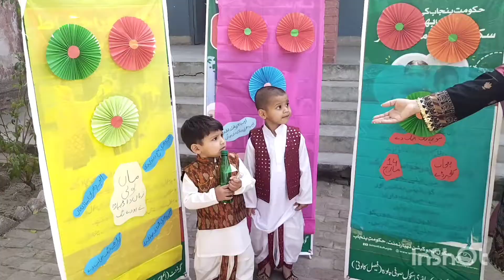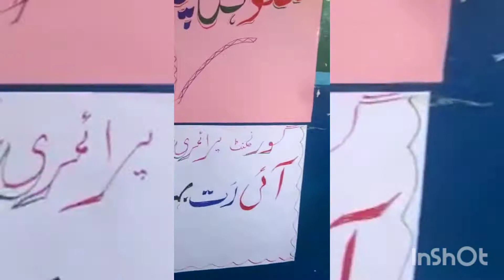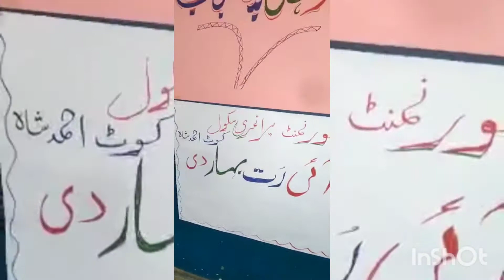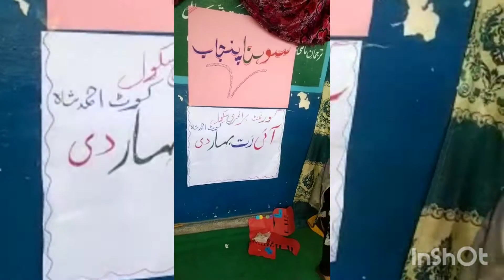punjab cultural day in mandibahudin,14march cultural day celebrating in different schools,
pujab cultural day in mandibahudin,
14march cultural day celebrating in different schools,